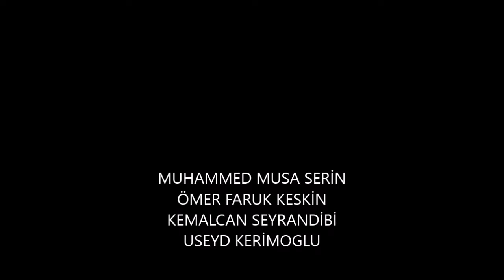METU ME110 project only video presentation not included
Muhammed Musa Serin is the owner of project and presentation videos.